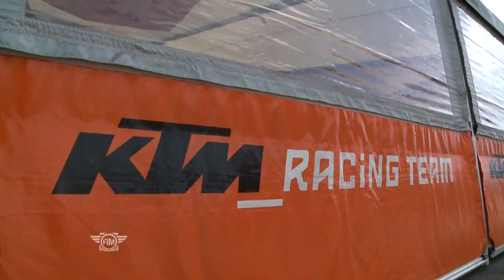3-2-1: GO!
It's the starting gun today for the legendary "Six Days". Just before both the KTM's young star riders Eero Remes and Cristobal Guerrero took hold of their handlebars they spoke about this unique challenge. KTM is live every day and is following Eero Remes at his home race  - and Guerrero in his "away game". Both of course have the same goal: to win the most important Enduro race in the world for their own country. Let's go!